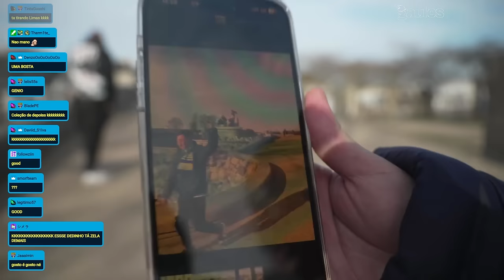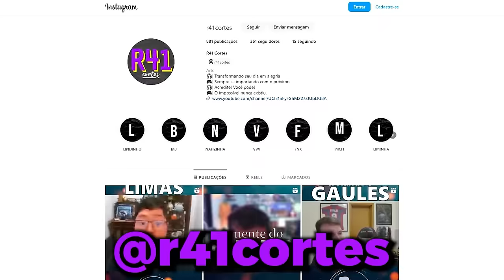LIMINHA FOI ALASTRADO E NEM PERCEBEU!! (Momentos Engraçados)